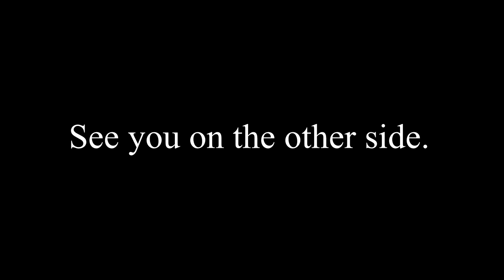See you on the other side. [TIME LAPSE] 3rd Prototype - Together [NCS Release]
shot this on my phone while travelling from asansol to chittaranjan.